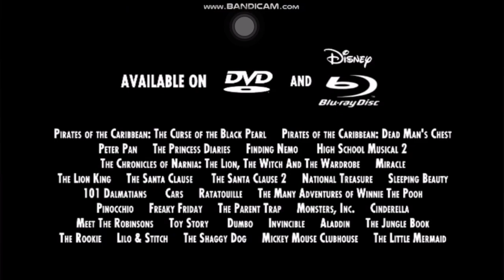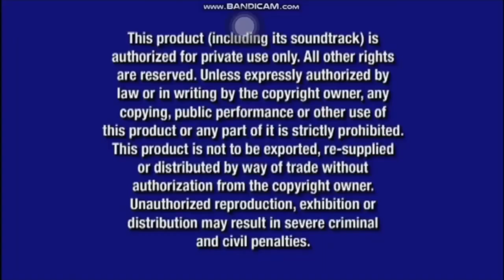The Incredible Journey 1963 DVD Opening